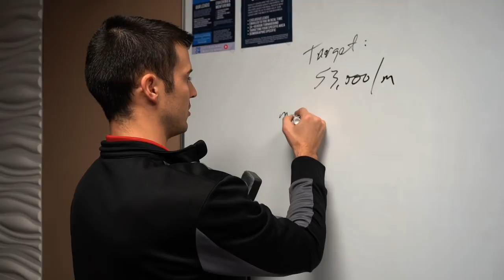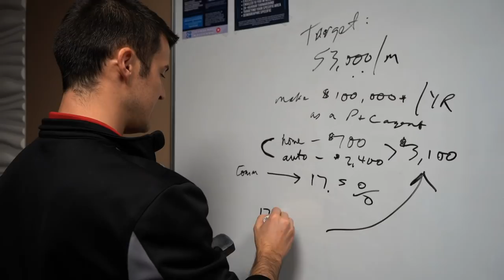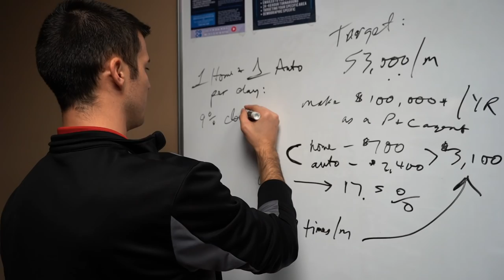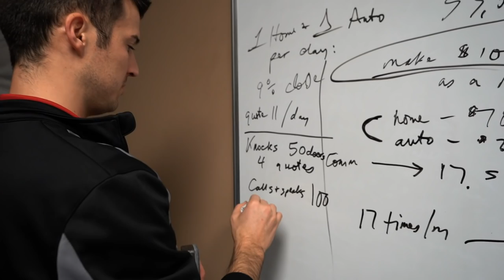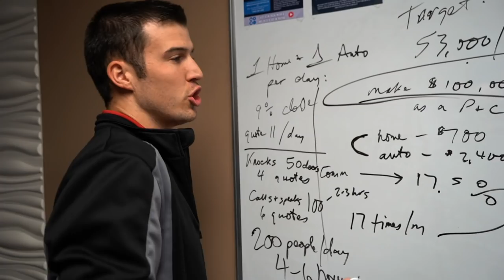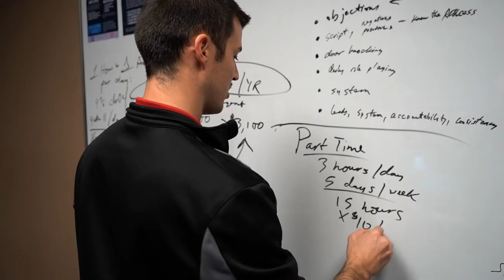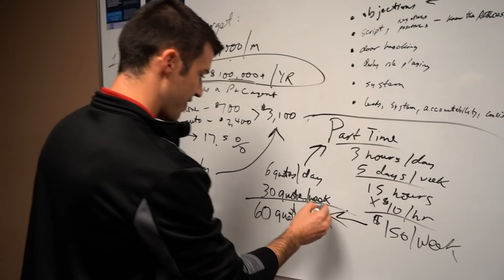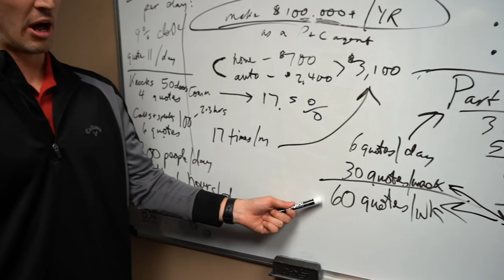How To Make $111,300/Yr as a P&C Insurance Agent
Cody Askins breaks down the numbers of how you can make $111,300/per year selling Property & Casualty Insurance. 🤘

Reaching your goals for the year is easier when you KNOW your numbers and work every day to HIT them! 🎯

Be Consistent & Crush Your Goals!!